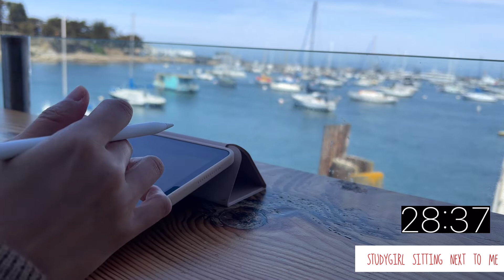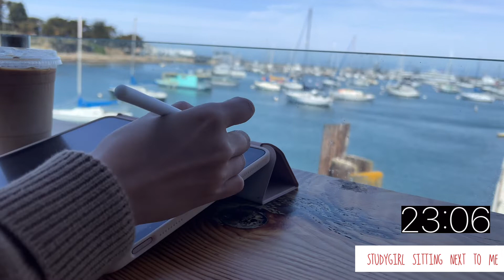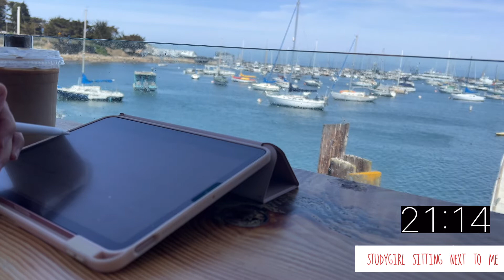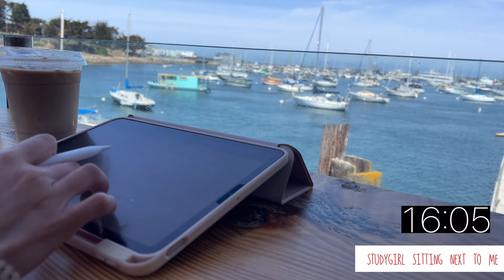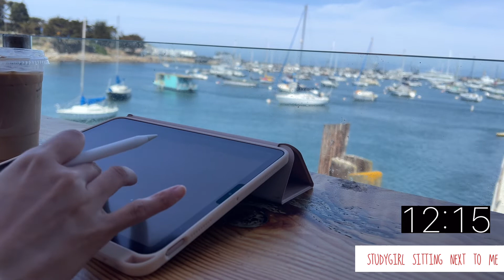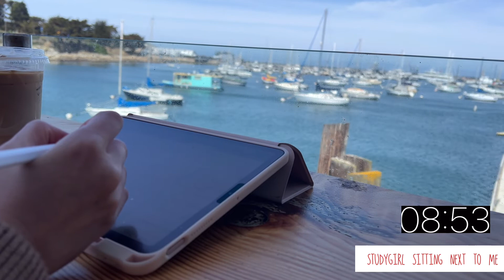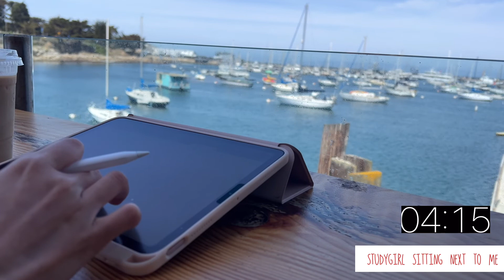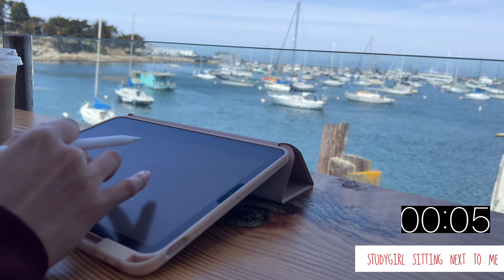⏳⏰30Minutes Pomodoro STUDY WITH ME ✏️watching beautiful bay ocean🏝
Hi, guys!

Here’s some cafeteria in Monterey.

It was very windy so I couldn’t keep going on. 😭

But the view is awesome so I wanted to share this view with you guys.

Please enjoy watching video with your study💜